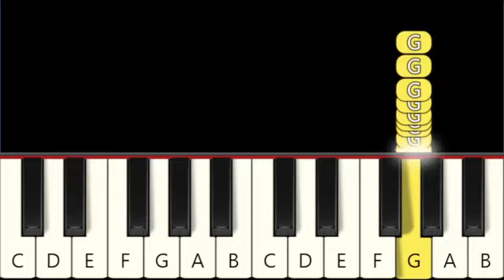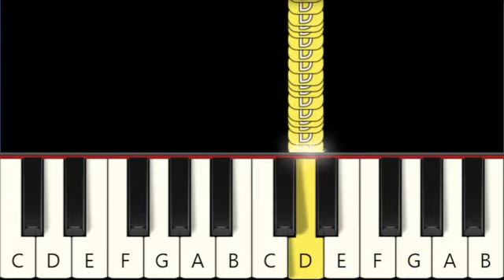Pass The Dutchie (Musical Youth) Stranger Things Season 4 Soundtrack Easy Piano tutorial - Beginner